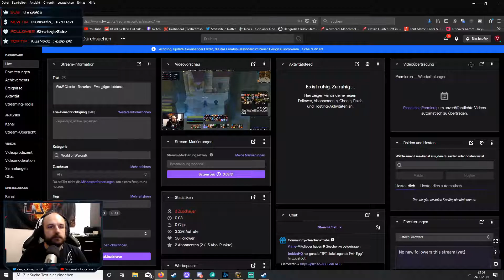WoW Classic Timelapse Der Weg zu Lvl 60 | Zwerg Jäger Lvl 50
World of Warcraft Classic ist Online und ich hab euch aus meinen Twitch Stream mal eine Timelapse zusammen gestellt.

Name: Vagrant
Volk: Zwerg
Klasse: Jäger
Server: (PvE) Razorfen